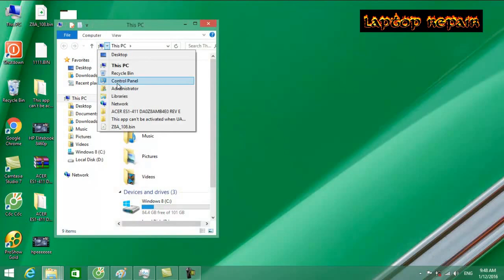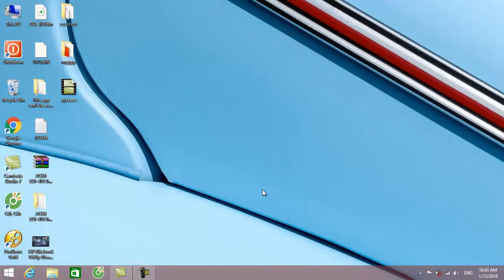How to "This app can't be activated when UAC is disabled" on windows 8 8.1 10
Control Panel- System and Security-Action Center-Change User Account Control settings-ok